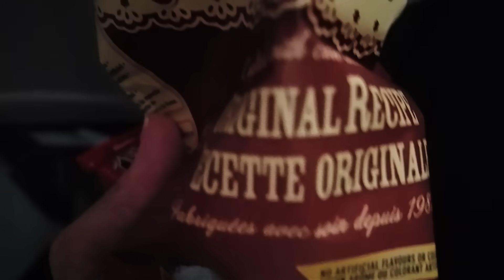با فرهنگ مصرف الکل آمریکای شمالی چه کنم؟!